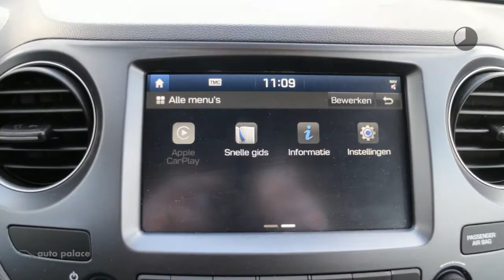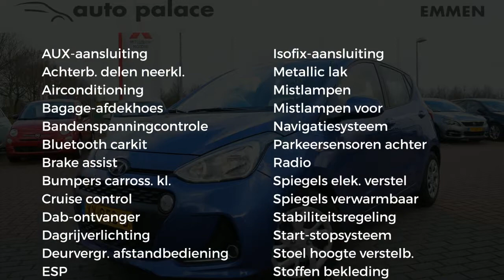Hyundai i10 1.0i Blue 66pk Comfort | NAVIGATIE | AIRCO | DAB | PARKEERSENSOREN | APPLE CARPLAY / AND